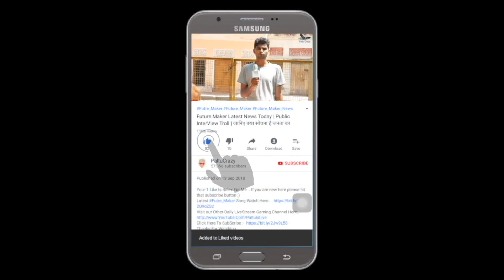Yaara | Official Teaser Reaction | A ZEE5 Original Film | Shruti Hassan | Vidyut Jamwal | PaltuCrazy